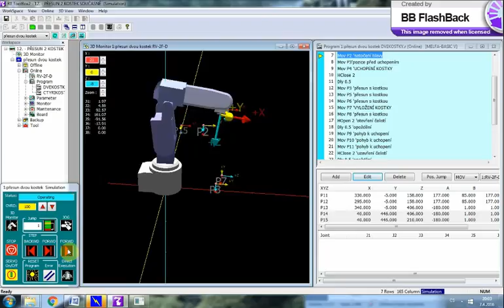RV 2F D RT ToolBox2 12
Video sekvence pro robota RF-2F-D v simulačním režimu programu RT ToolBox2 - příklad 12 - 2 kostky současně.